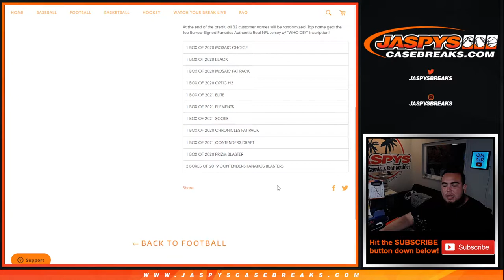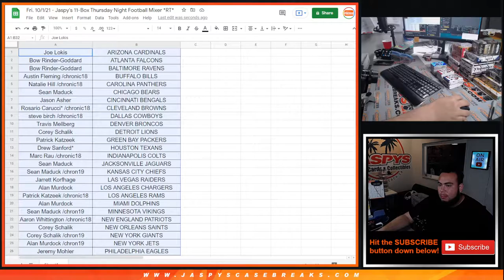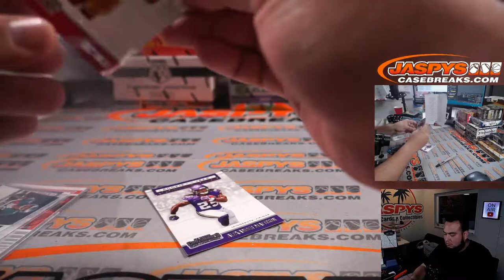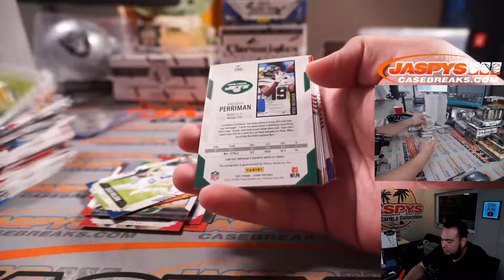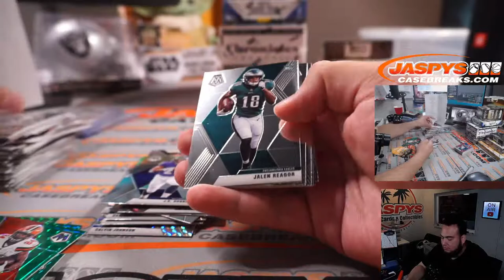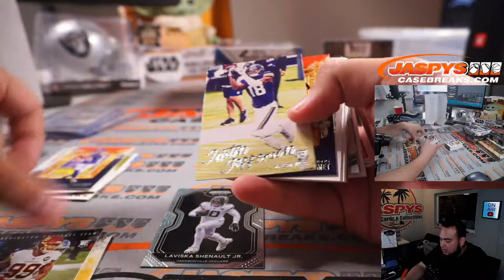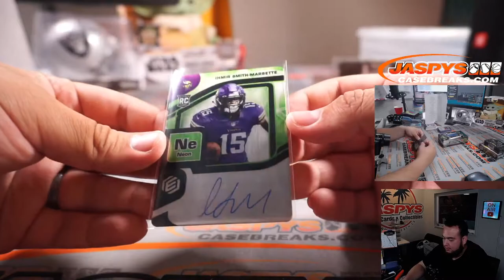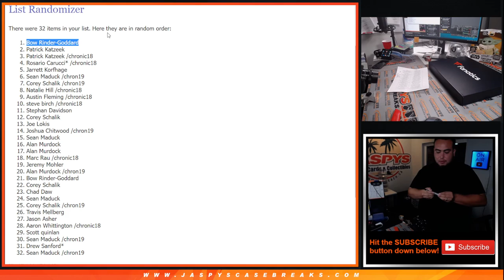Fri. 10/1/21 - Jaspy's 11-Box Thursday Night Football Mixer *RT*